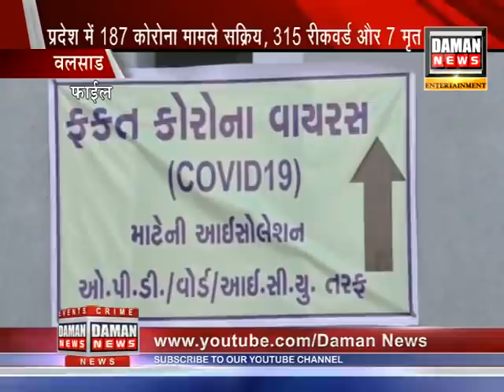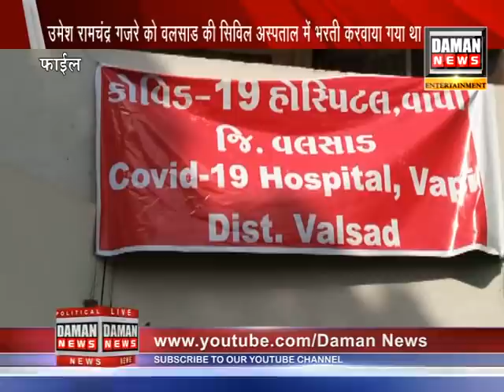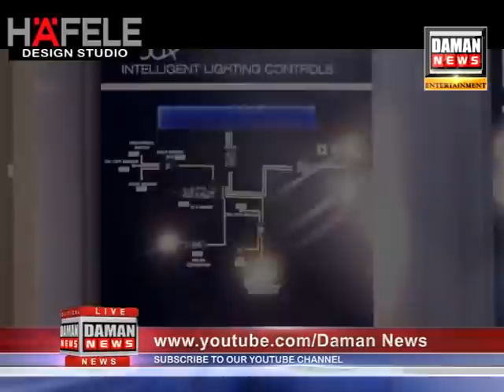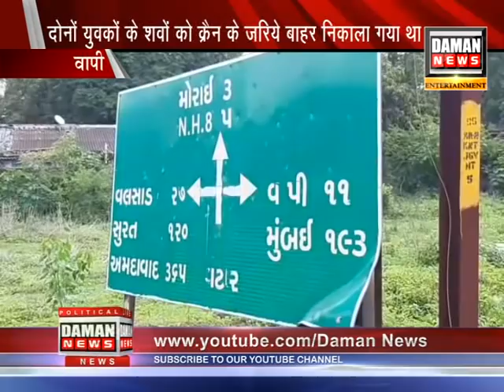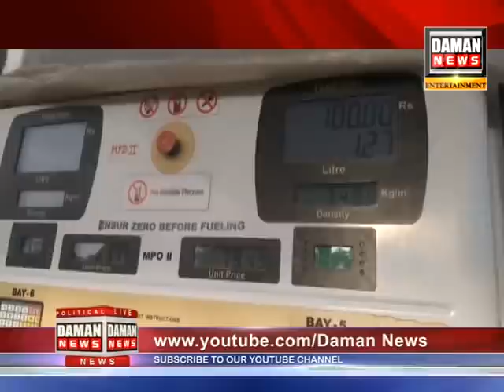25 07 2020 NEWS